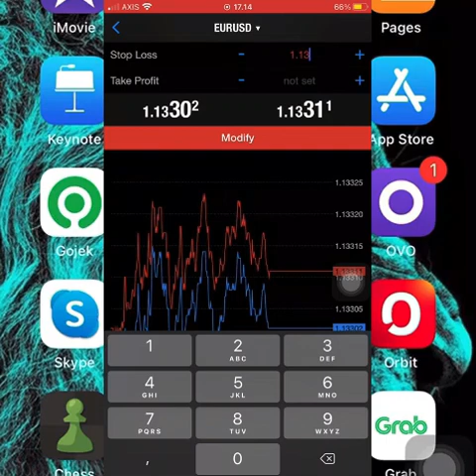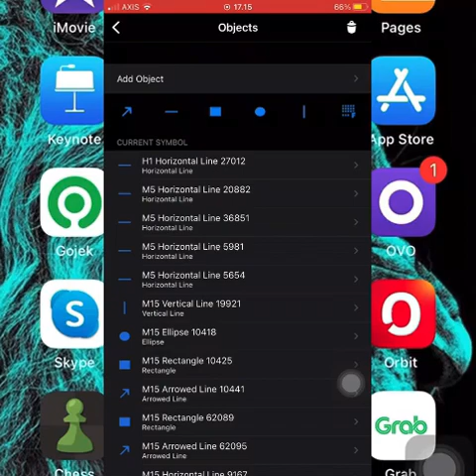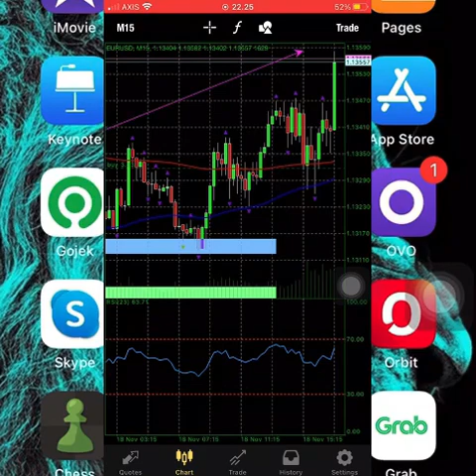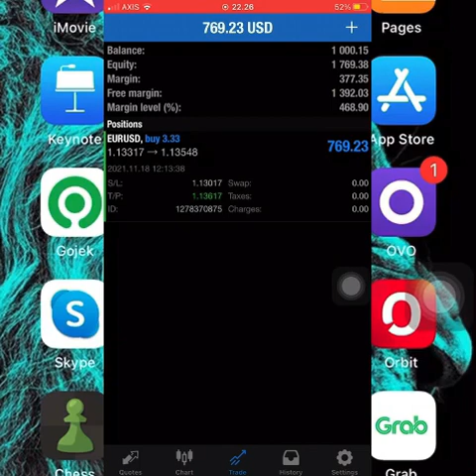Belajar Forex | Enaknya trading 5 jam Berburu Dollar!!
Belajar Forex tidak pernah semenyenangkan ini guys. Nah nah kali ini Gold Lion TV akan sedikit berbagi tips belajar forex buat teman2 sekalian dalam berburu dolar bersama Gold Lion Trading ni 😙

Gimana caranya teman2 semua bisa meraih profit dari rumah di masa pandemi ini.

ENJOY YOUR RELAXING TIME 🍵😙